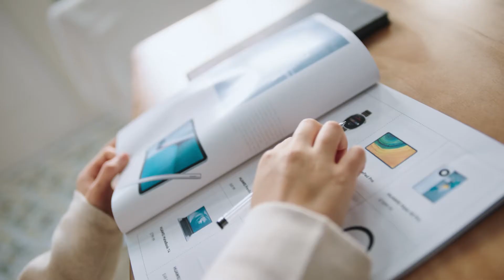HUAWEI MatePad 11 | Enhanced Creativity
It’s time to digitalize your creative process and work freely anytime, anywhere, the way your creative brain works.

Organize your loose thoughts and turn them into a masterpiece with HUAWEI M-Pencil (2nd generation) & HUAWEIMatePad11.